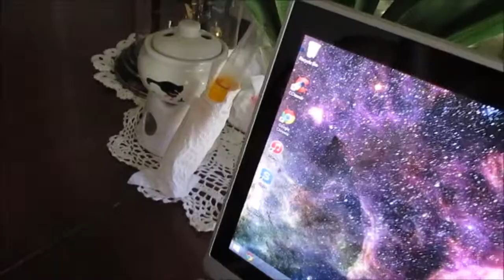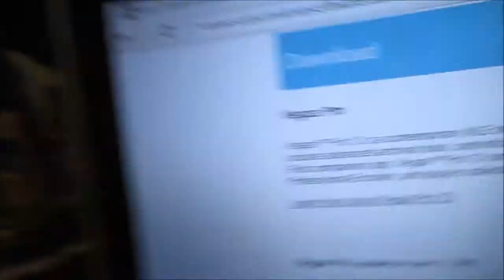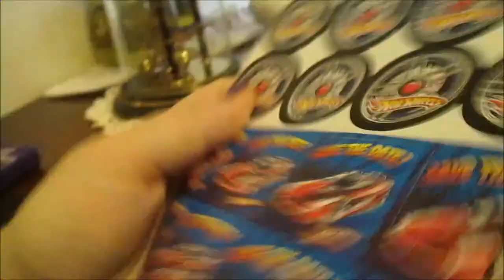VERY TIRED TODDLER! 07.13.15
Daily Vlog on July 13, 2015.